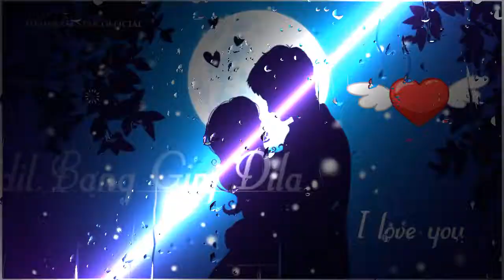❤️Shantali status Propose Day Golap Baha Am Am Sanaja 2022❤️